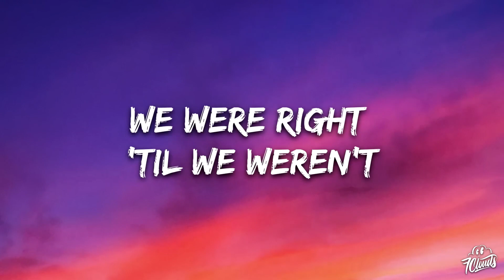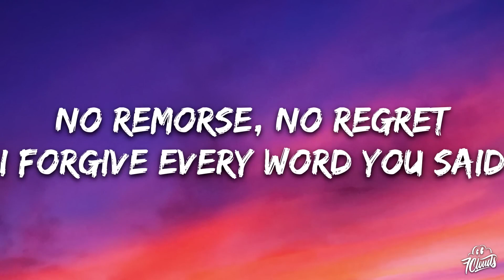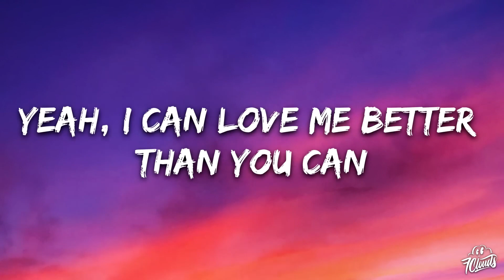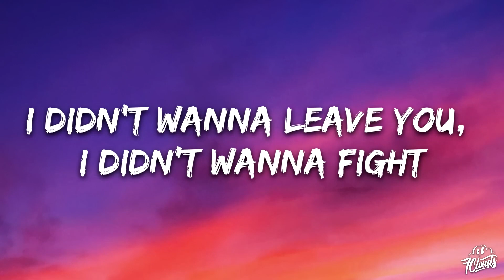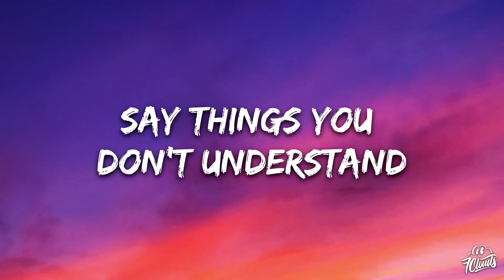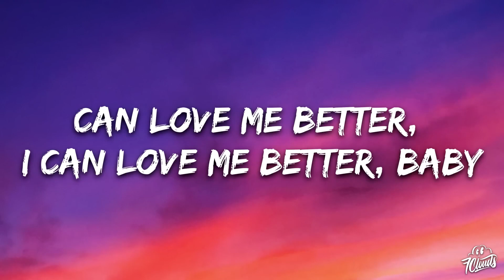Flowers Lyrics song 🎤|| Miley Cyrus